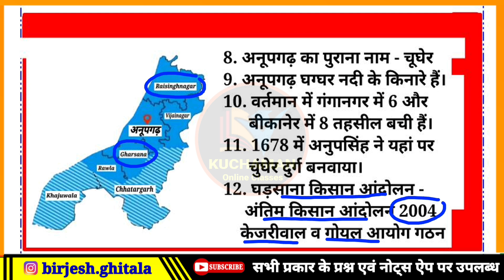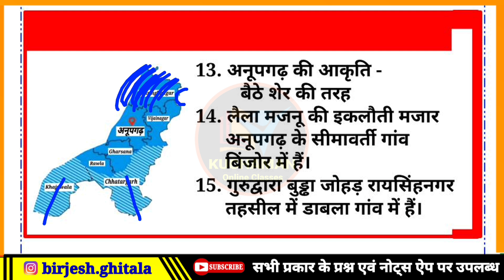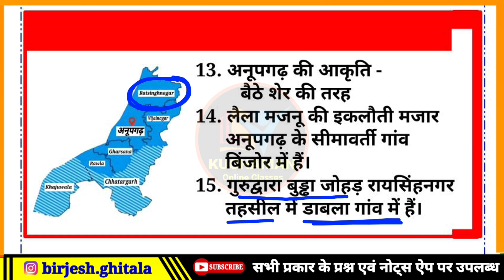नए जिले, नया राजस्थान जीके । जिला अपडेट । अनूपगढ़ । anupgarh district । new rajasthan gk